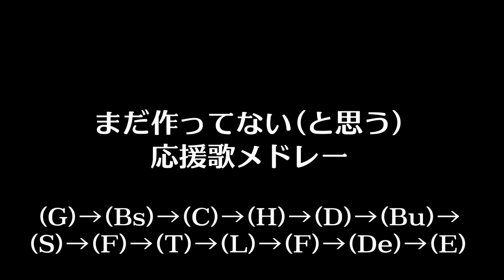まだアレンジしてない(と思う)応援歌メドレー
2021年、最後の応援歌アレンジはまだ自分が作ってない応援歌をアレンジしました。本当は12球団分作るつもりが、焦ってロッテを作り忘れてました…。ロッテファンの皆さん、すみません。